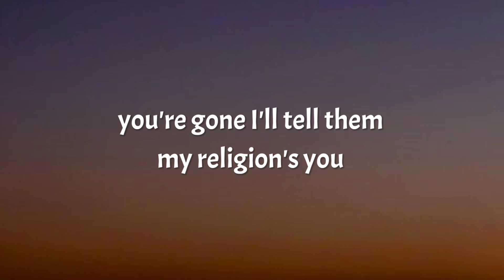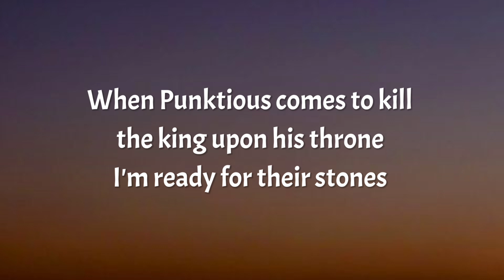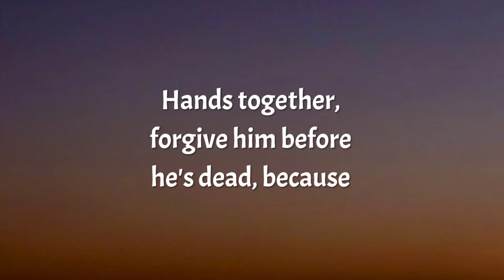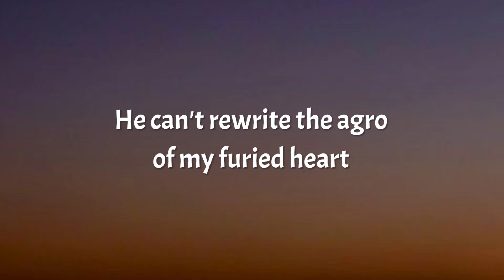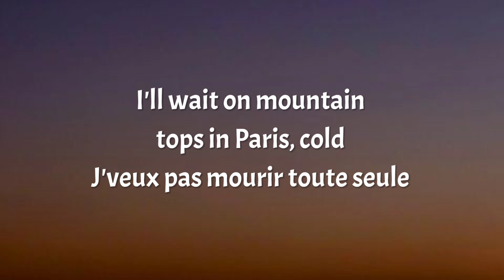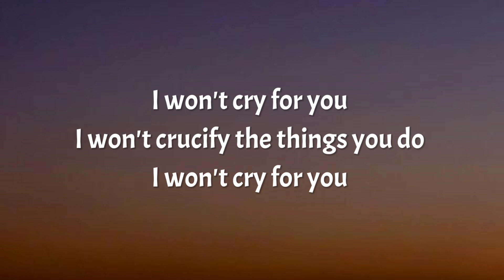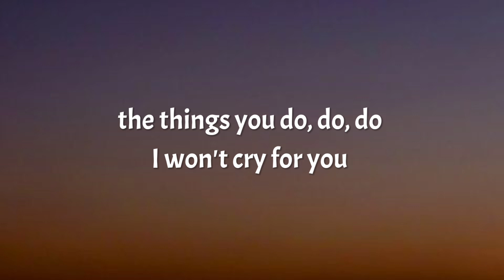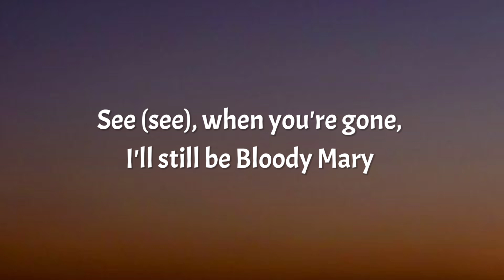Lady Gaga - Bloody Mary (Sped Up / TikTok Remix) Lyrics | I'll dance dance dance with my hands